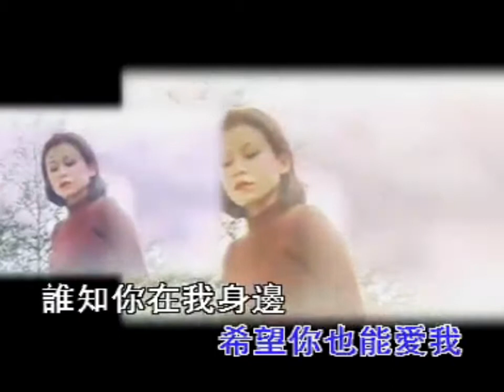李进才 卡拉OK 【你把愛情還給我】 Ni Ba Ai Qing Huan Gei Wo / Li Jin Cai 【KARAOKE】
李进才 卡拉OK
你把爱情还给我
karaoke no vokal